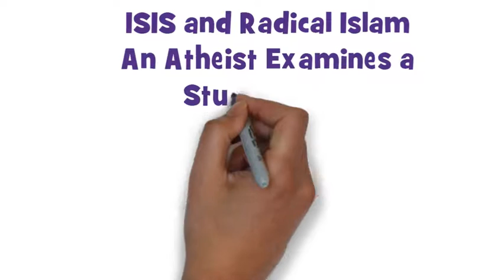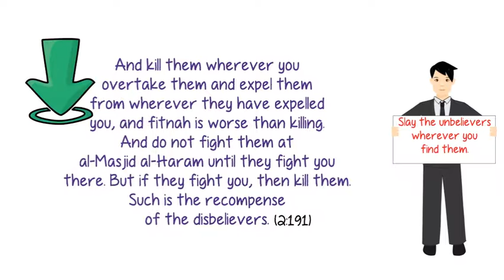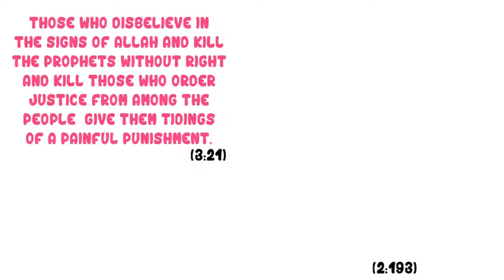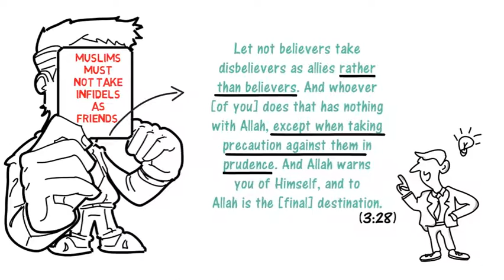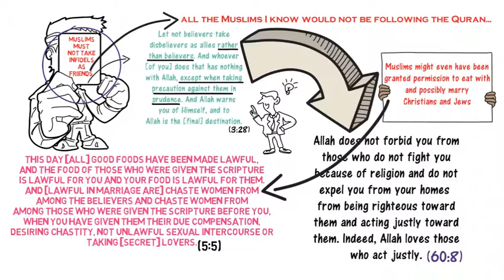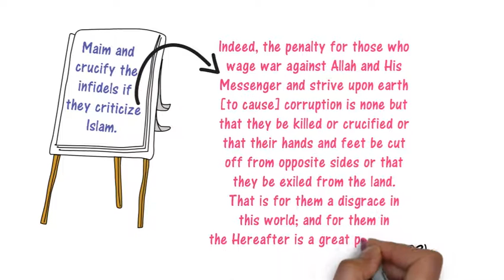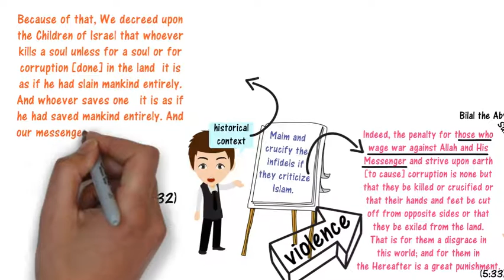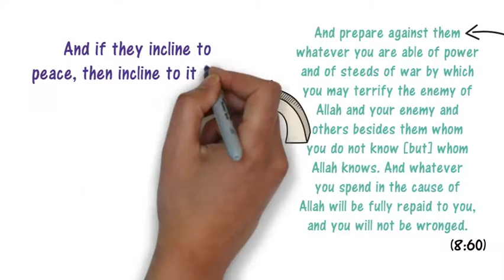ISIS and Radical Islam: An Atheist Examines a Stupid Meme | Kile Jones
This is a video rendition of a popular article by atheist writer and scholar Kile Jones rebutting a common Islamophobic meme making the rounds on the internet. You can follow Kile Jones on Twitter @KileBJones.